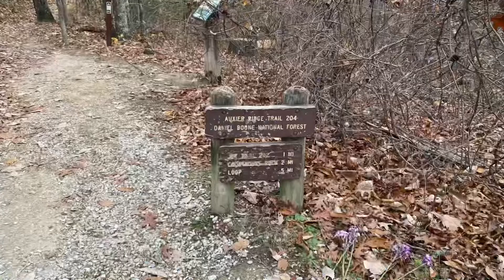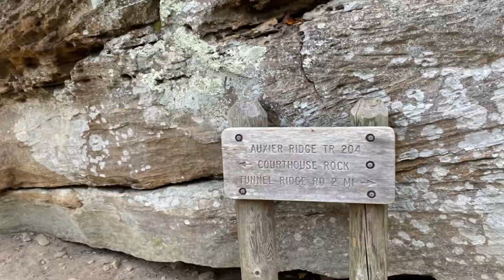[Courthouse Rock]Red River Gorge, KY. 11/14/21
Happy trip in KY.